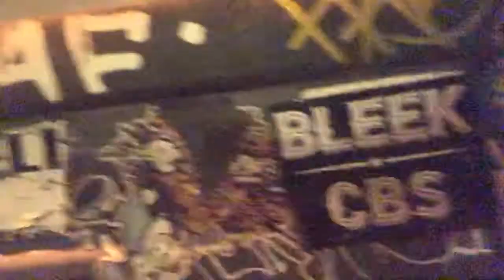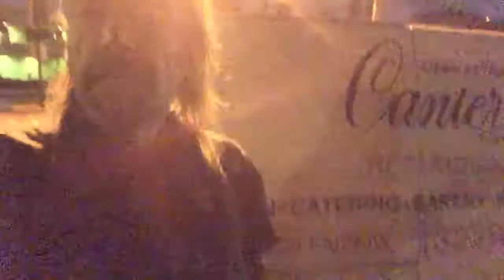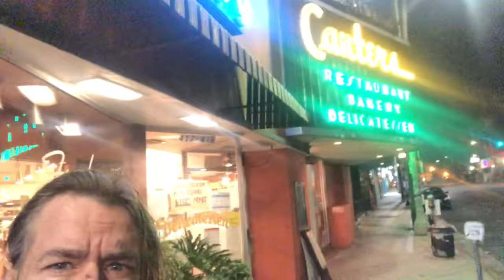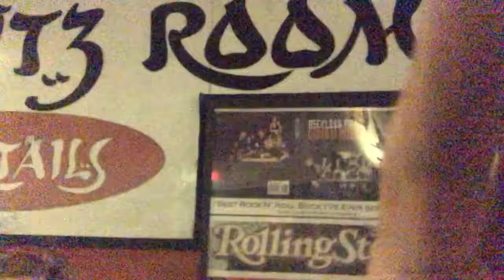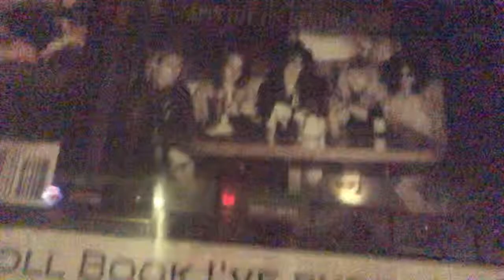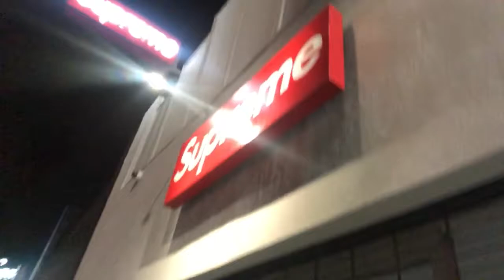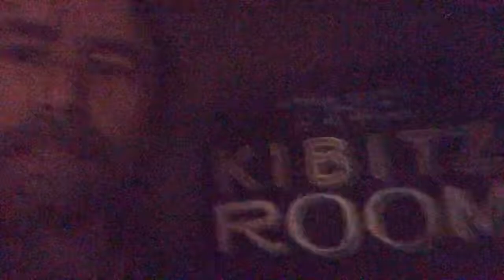KillCityOnTape SCOTTONTAPE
LORD REVISITS KILL CITY ONE MORE TIME,AND MAKES ANOTHER ATTEMPT AT FILMING SKID ROW AND THE LORD READS DAD.

(BINAURAL,BISEXUAL,BIPOLAR,BILINGUAL)

GYPSY
TAXI DRIVER
MUSICIAN
WRITER.
METHOD ACTOR ,,
        AND
$ RECORD PRODUCER $

       WITH
AUDITORY NEUROPATHY
SPECTRUM DISORDER

10 Years SOBER!

from Facebook .

NOT TO GOSCHETSPHRENIS

LOS ANGELES

TAXI DRIVER :
AND WRiTER

DAN FANTE
VIP RIP

DEAD CHAT.

‘STUFF’ 🐰

JIMMORRISON (JEAN MORRI SON)
MICHELAIELLO (VADE)
NICHOLAS ZAROF

SEPT. 20/20

SOUND NORMALLY

Cobain MurderTheoryExposed
johnny -five-O-the-sequel
FirstAmendment Tests
KernCounty Transparency
San Joaquin Valley Transparency
Stewart Holden Hate Crime Lawyers
                                      # William Ansell
William Ansell
THE VAN LI#freedomrun32
Jack Strange
alton ellsworth
BoldTestament YouTube
@The Secret Life Of Thomas Grant PI YouTube A KNISH AT CANTERS.